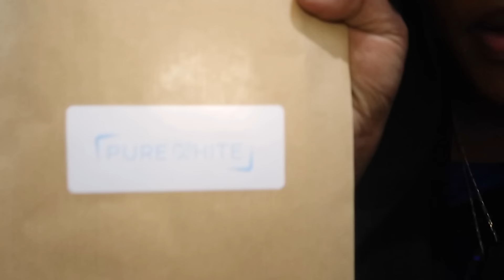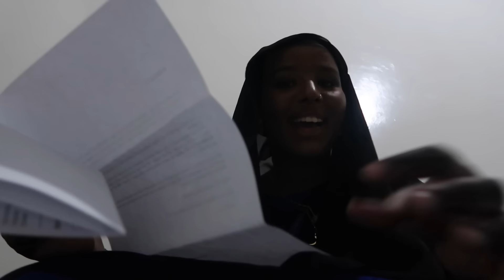WHY I LEFT SOMALILAND, HARGEISA 2023 | Travel Vlog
Hello everyone, welcome back to my travel vlog series! I wanted to take a moment to say thank you for your support on my previous videos. Your encouragement and positive feedback have meant the world to me and I couldn't be more grateful. I'm excited to announce that I'm back and this time I'm taking you on an adventure to the beautiful city of Hargeisa in the self-declared republic of Somaliland.

It’s a city that’s full of culture and history. I'll be exploring the markets, trying out traditional food and getting to know lovely people. I'll also be visiting the livestock market and other sites to learn more about Somaliland.

I'm thrilled to share this journey with you and I hope you'll join me as I take in all that Hargeisa has to offer. Don't forget to subscribe to my channel to be notified when my next video goes live, and leave a comment below letting me know where you want to see me vlog next.